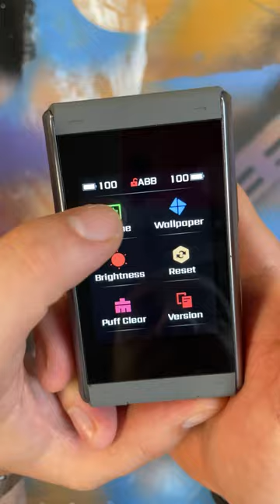GeekVape T200 Unboxing